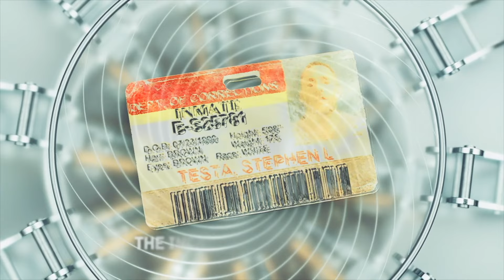LIFE SENTENCE IN A WOMEN'S PRISON | Episode 48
At North Dakota State Women's Prison, there are many women who have been sentenced to life in prison. Here, Mike Bloom, Hip Hop And Hope, and E.i. the King and others go into the prison to share hope...

00:00 Intro

00:55 Entering Women’s Prison In North Dakota

2:18 Setting Up Prison Event

4:30 Prison Event

40: 14 Outro